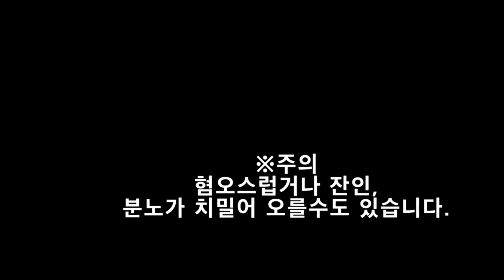쇠목줄 케이블타이가 목을 파고들던 유기묘(광고없음)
한번쯤 만들어보고 싶은 영상이였어요
피가 조금이라도 보이면 어차피 노란딱지가 붙어서
광고는 안넣겠습니다
오늘도 영상봐주셔서 감사드립니다 주말잘보내세요

오랜만에 영상을 올려서 이제서야 감사인사드려요
계좌 후원해주셨던
권은정님, 이은정님, 안혜성님,김수연님,황윤석님,
라애경님,강정은님,점순아얼른나아님,수경님,금지현님
그리고 나린이어머니 미르나린님 감사드립니다
나린이 꼭 낫길 기도합니다..
오성희님 마대장님 감사드립니다